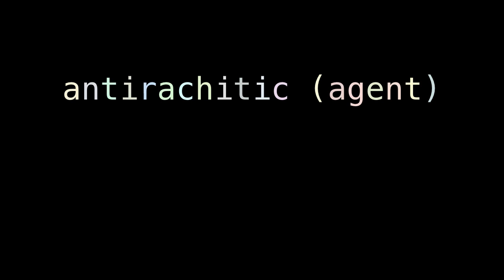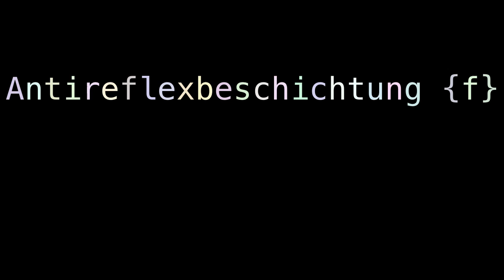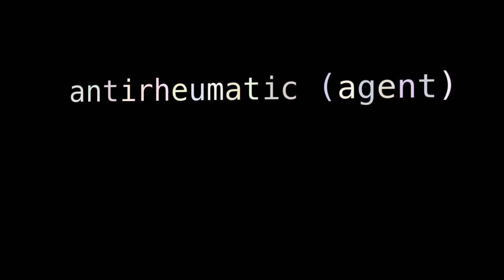antiquity antirheumatic agent